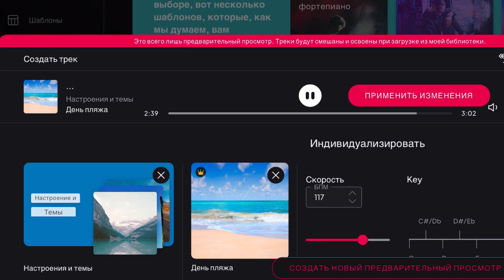🎶 День пляжа // Al generated music // Music of the neural network // Музыка нейросети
Al generated music // Music of the neural network // Музыка сгенерированная нейросетью // Музыка нейросети